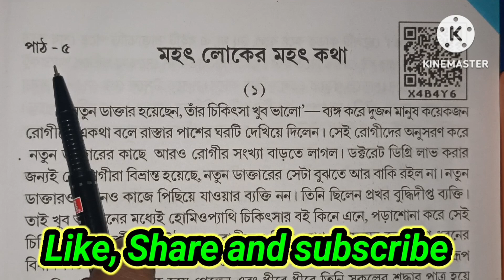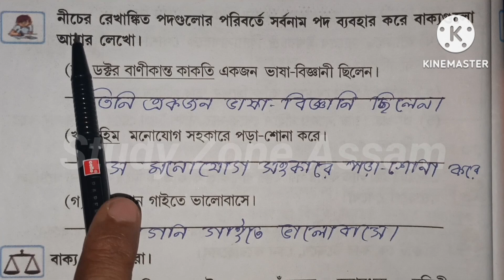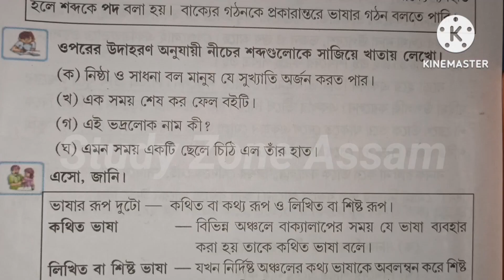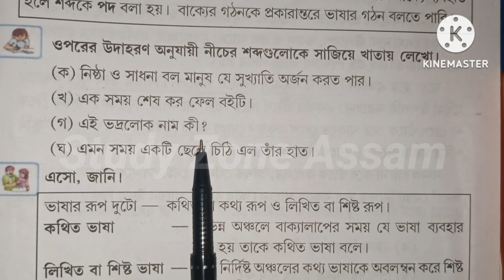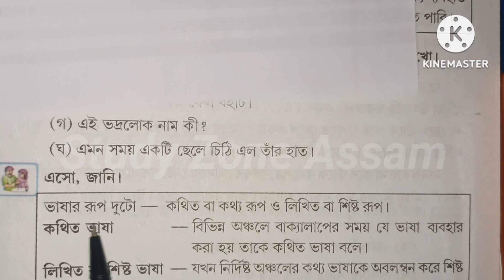মহৎ লোকের মহৎ কথা, পাঠ-৫ | পঞ্চম শ্রেণী অঙ্কুরণ | ক্রিয়াকলাপ, প্রশ্ন -উত্তর | Class-5 Bengali